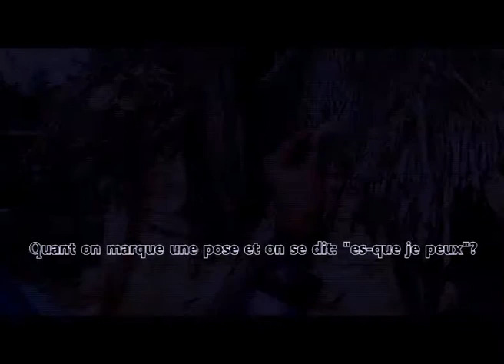Jocelyne D_Gbêmin Vêhou